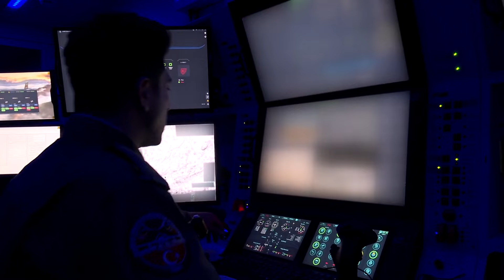Yerli ve millî gururumuz İnsansız Hava Araçlarımız ile Türk Silahlı Kuvvetlerimiz daha güçlü!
Semalarda şahlanır yerli ve millî gururlarımız,
Dalga dalga vatan olur şu parlayan yıldızlarımız…

15 Temmuz Destanı videolarını izlemek için linke tıklayınız.